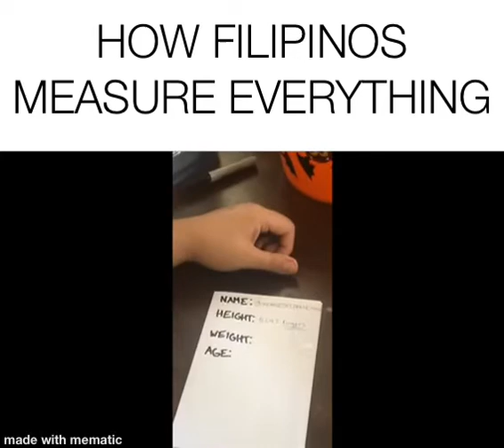Filipino Measurements | Frost and Ken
This one goes out to all of our Asian homies. You know what’s up when it comes to cooking 🍚. Tag the homies!

Frost and Ken
FrostnKen
Frost&Ken